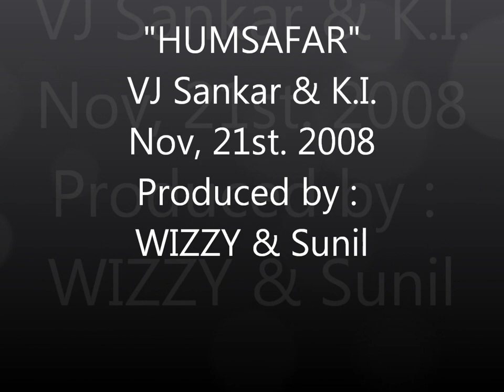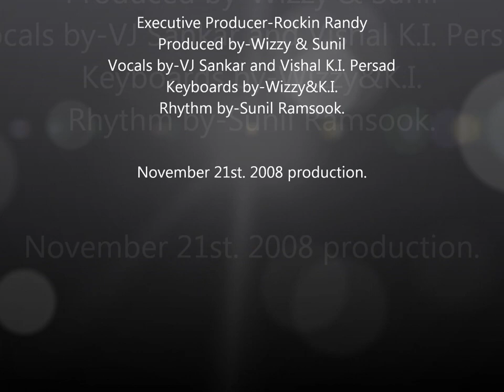HUMSAFAR (VJ Sankar & Vishal KI Persad)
This is a nice collaboration I did with Mr "single forever" himself, Vishal KI Persad since the year 2008. hope you all like it.